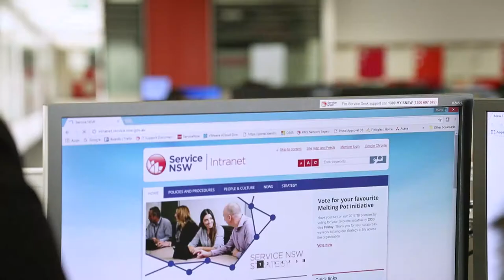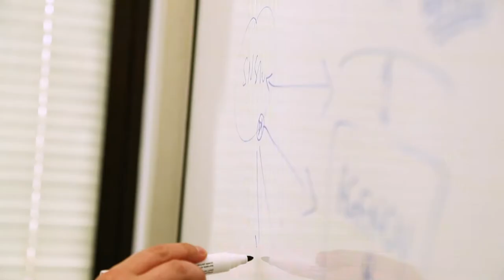DFSI Graduate Program - Queenie Lee, Service NSW